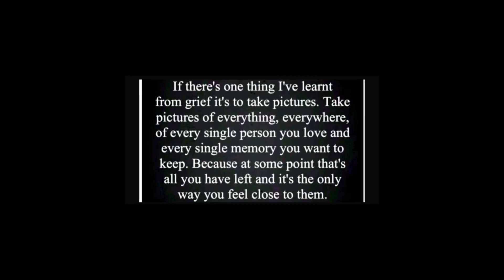A drive with us production 01/06/23 pretty Sidmouth real time East Devon coast England UK GoPro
Musician: @iksonmusic